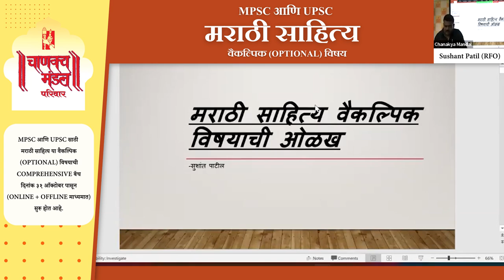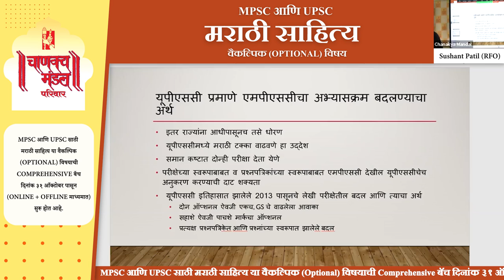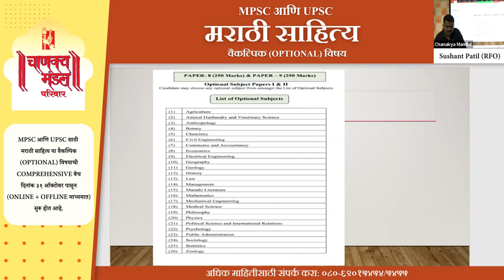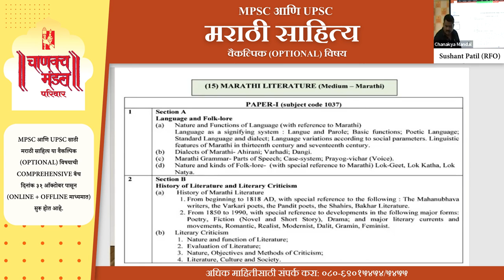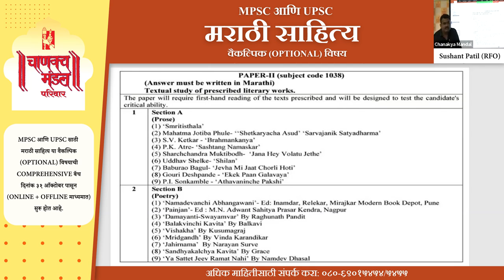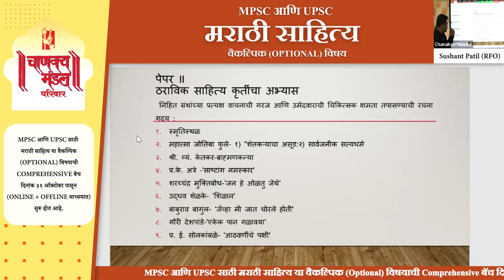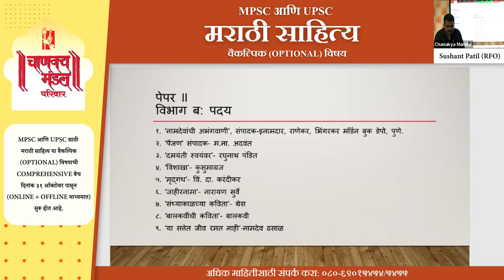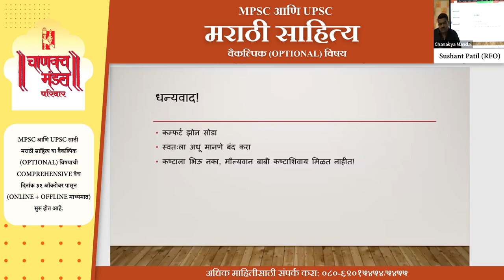मराठी साहित्य Optional | Sushant Patil (RFO) | Chanakya Mandal Pariwar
MPSC आणि UPSC साठी मराठी साहित्य या वैकल्पिक (Optional) विषयाची Comprehensive बॅच दिनांक ३१ ऑक्टोबर पासून (Online + Offline माध्यमात) सुरू होत आहे.

आमच्याशी (Instagram) इंस्टाग्राम चॅनेलद्वारे जोडले जाण्यासाठी खालील लिंकवरती क्लीक करा
Instagram.com/chanakyamandalpariwar

आमच्याशी (Telegram) टेलिग्राम चॅनेलद्वारे जोडले जाण्यासाठी खालील लिंकवरती क्लीक करा

फेसबुकवरती ( facebook) आमच्याशी संपर्कात राहण्यासाठी खालील लिंकवरती क्लीक करा